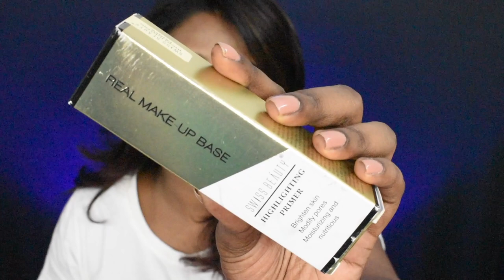*Amazon Makeup/Beauty Haul* || Affordable Makeup Finds for Upcoming New Year Season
amazon beauty haul 2021 amazon makeup finds for upcoming new year